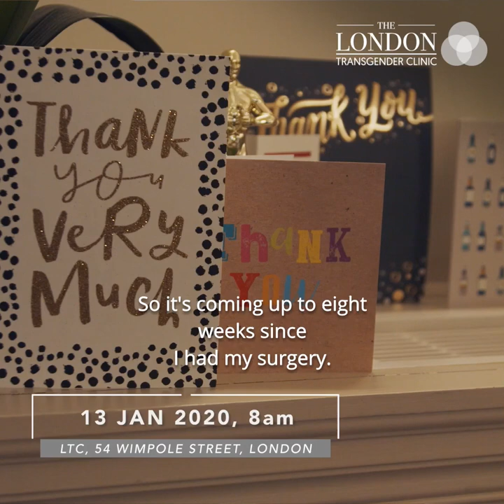Patient's Journey - Charlie (Breast Augmentation) at The London Transgender Clinic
Trans activist and LTC Brand Ambassador, Charlie Craggs shares her experience getting Breast Augmentation with Mr Inglefield at The London Transgender Clinic.

For more information on the procedure please see our Breast Augmentation

A special thank you to One Hatfield for allowing us to film Charlie's experience.